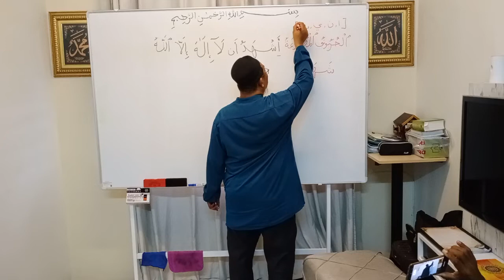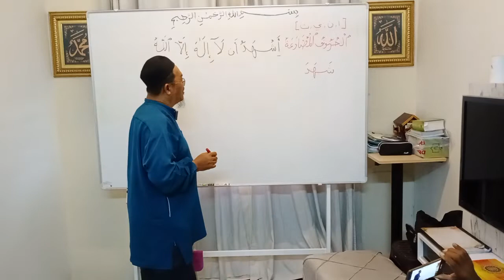AlKalaamu part116 (kalimah Tauhid Nahu dn sorof)